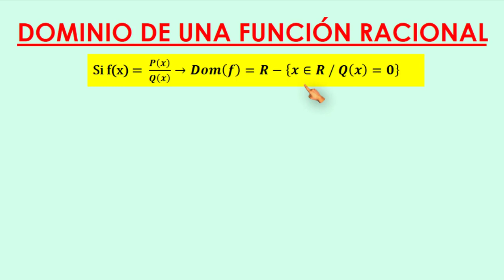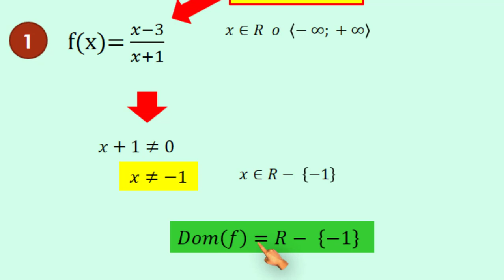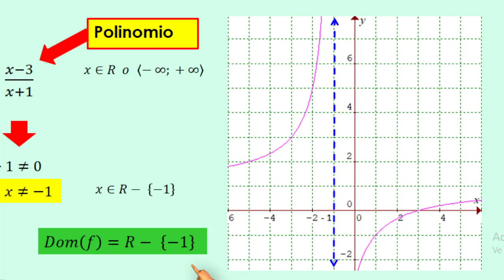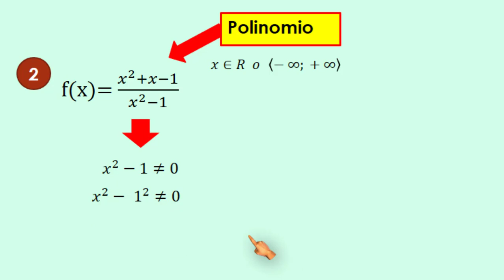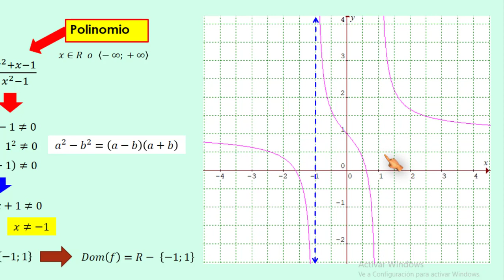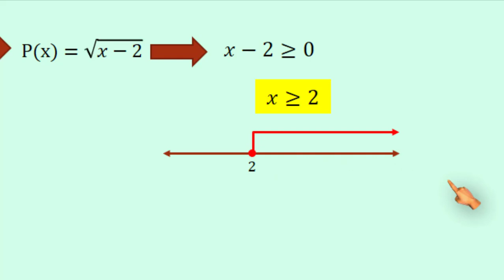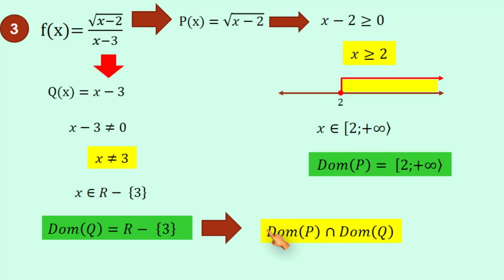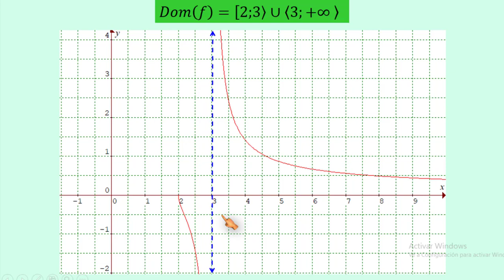Dominio de una función racional – Como se calcula el dominio de una función racional - Ejemplos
Como se determina el dominio de una función racional. 3 ejercicios resueltos.
Dominio de una función racional con raíz
Como se calcula el dominio de una función racional
Como sacar el dominio de una función racional
Como hallar el dominio de una función racional con raíz
Como determinar el dominio de una función racional con raiz